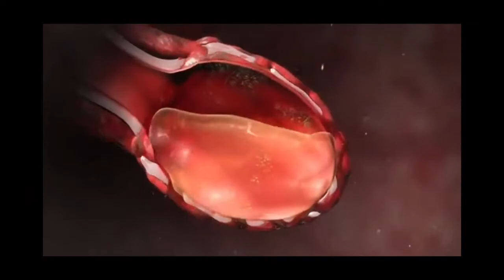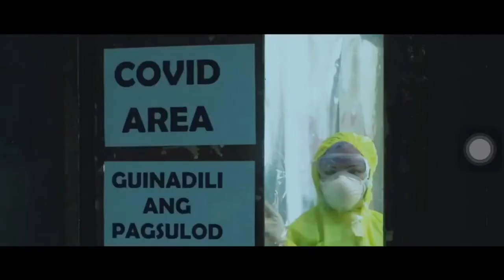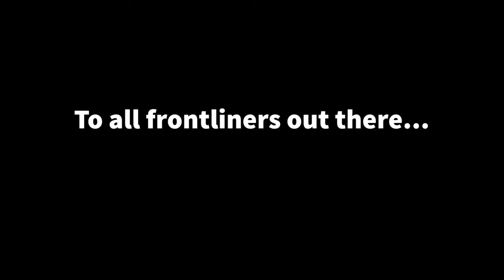TRIBUTE TO FRONTLINERS GROUP 1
The MLS students of University of San Agustin made a video to pay tribute to our beloved frontliners.